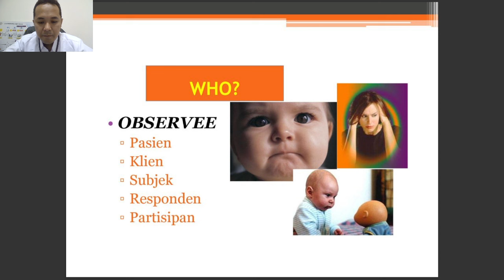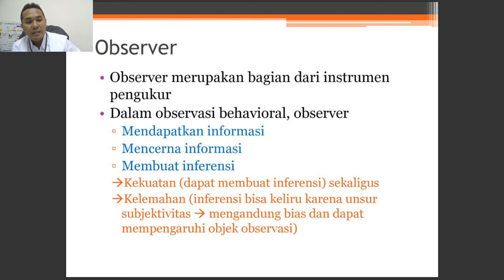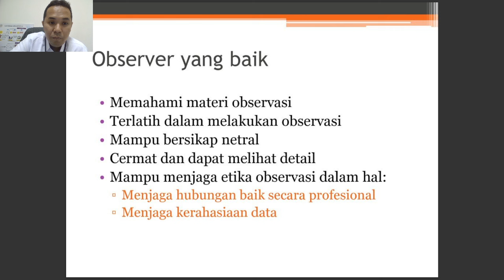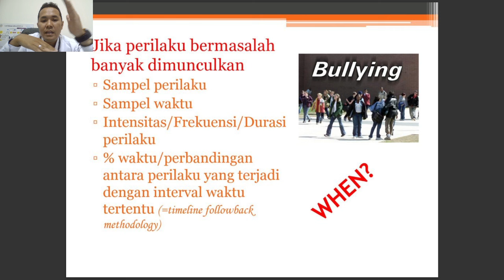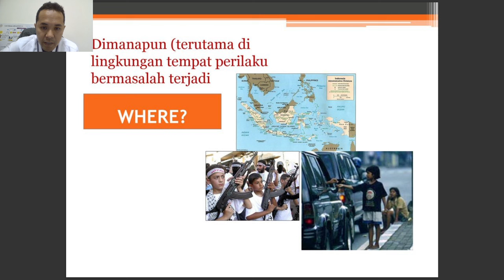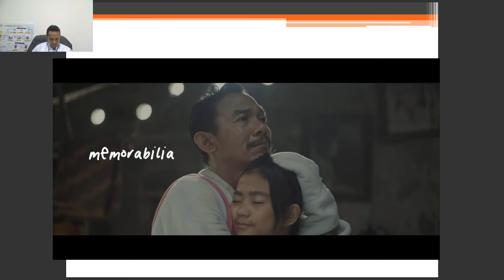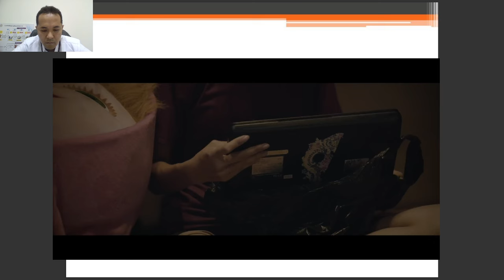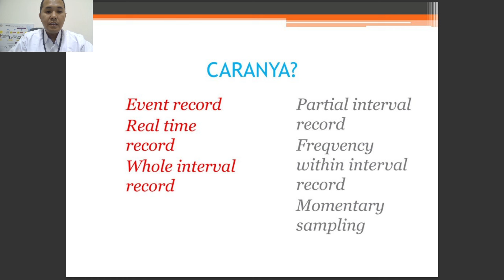5W 1H Observasi Pertemuan 4 II Tes Kepribadian Psikologi II Belajar Psikologi Kepribadian